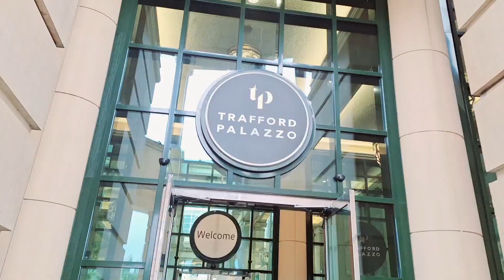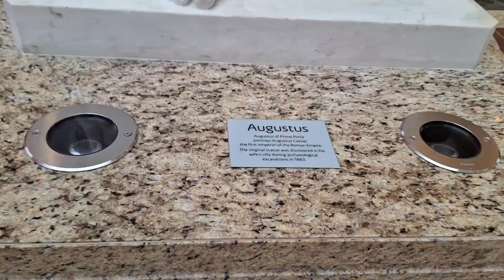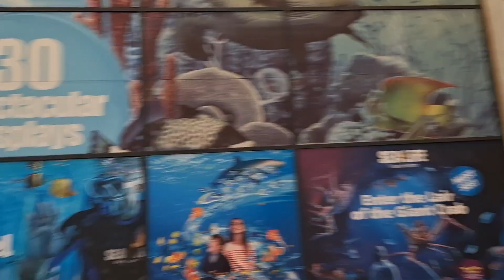Trafford Palazzo Manchester, EL&N, Primark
Country's 3rd largest shopping center, lots of parking, everything free.
It is also quite extraordinary to look at, beautiful architecture and design.
Well organized and easy to relocate even on weekends.
Lots of places to eat and lots of shops.
One of the dining area is designed like a ship...!!
If you love to shop then you need to visit this place... Simple!!!